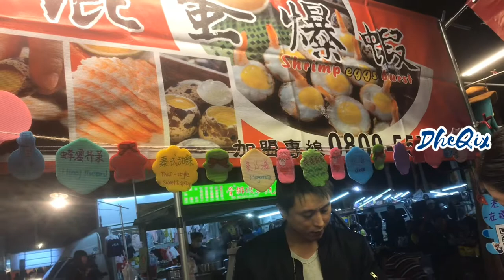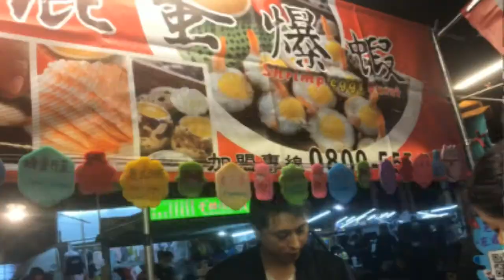Night Market Chang Hua Taiwan